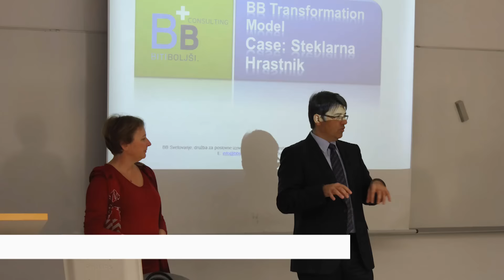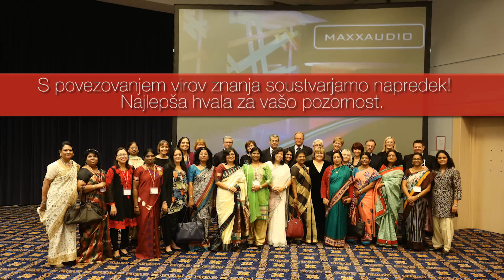Razvijanje voditeljstva za indijske managerke na Ekonomski Fakulteti v Ljubljani